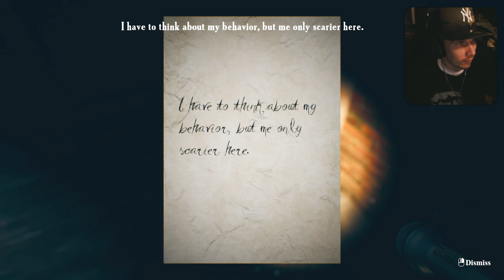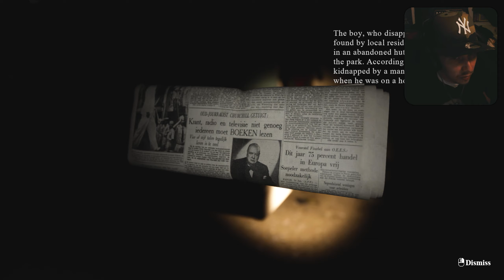I WILL NEVER PLAY THIS GAME AGAIN.. 😨 | Find Yourself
Check Out this New Horror Game on My Channel! The game is called Find Yourself, in this video you will watch gameplay of the first 3 acts. Find Yourself Looks REALLY GOOD, tons of jump scares too. THIS GAME FREAKED ME OUT SO BAD!

FOLLOW ME ON KICK - Where We Play LIVE, Come and CHAT :)